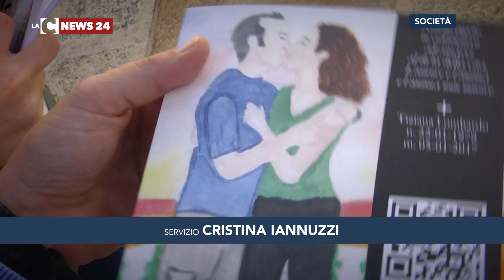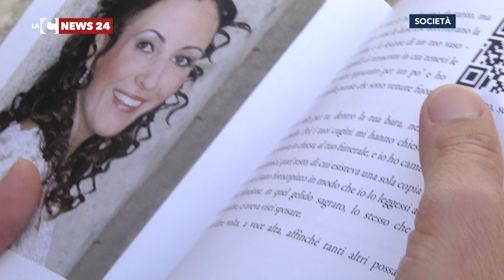La mia vita senza Tiziana